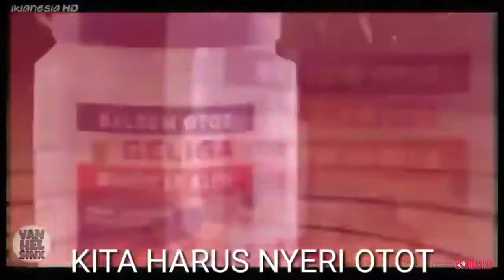meme geliga salah panasin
(Colaboration with Andreaz RNS × VANHELSINX TV)